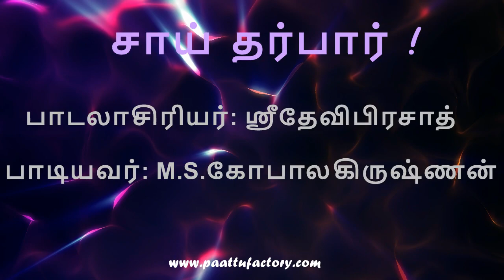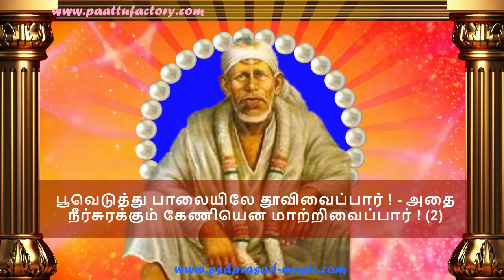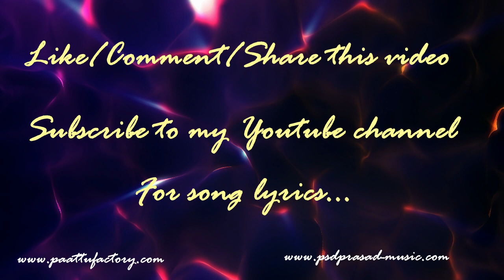சாய் தர்பார் ! - பாடல் | Sai Darbar | Shirdi Saibaba Song | Sai Devotional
பாடலாசிரியர்: ஸ்ரீதேவிபிரசாத்

பாடியவர்: M.S.கோபாலகிருஷ்ணன்
For Song Lyrics,